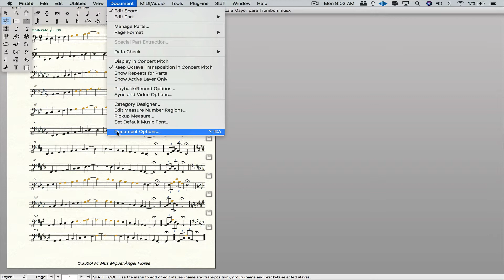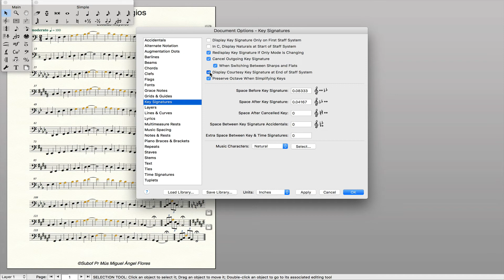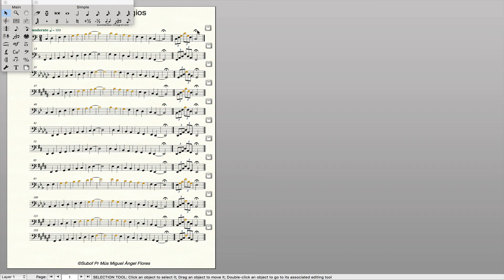Finale 25: Cómo Borrar Cambios de Tono de Cortesía - Jorge Silvestrini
En este corto video vemos cómo podemos borrar o cancelar que aparezcan los cambios de tono de cortesía al final de cada pentagrama en el Finale v25 de MakeMusic.